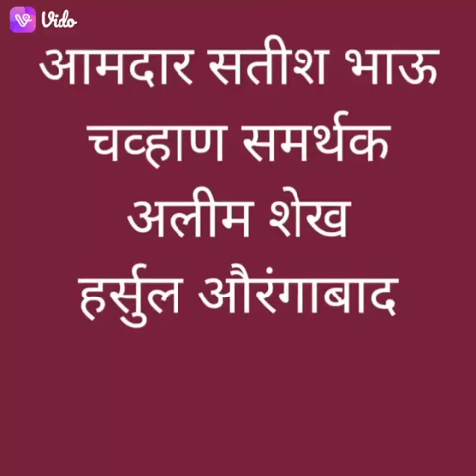Mlc satish chavan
Video from Alim